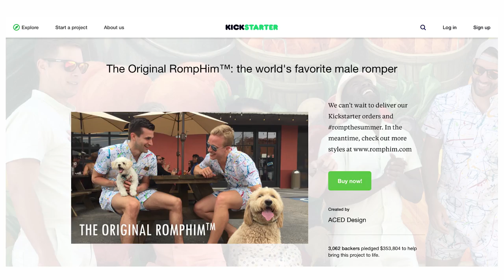Men Wear Rompers For A Day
Does anyone actually look good in a romper?

MUSIC
SFX Provided By AudioBlocks

STILLS
Funny Cartoon Man Wearing Male Romper
nicoletaionescu/Getty Images
Steve Irwin
Greg Wood/Getty Images

Package on Doorstep
OrlowskiDesigns/Getty Images
Beautiful Water Whirl Blue Color in Tube on White Background
George3D/Getty Images
Raining 100 Dollar Bills
mphillips007/Getty Images
Pasteboard calendar with moving pointer
Egoroff/Getty Images
Beautiful Orange Sunrise over Sea
Silver555/Getty Images